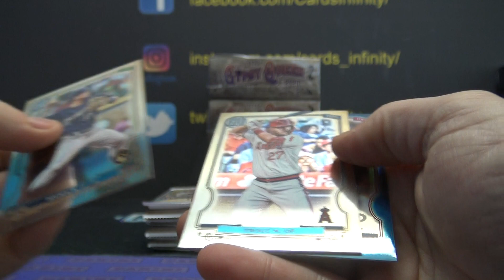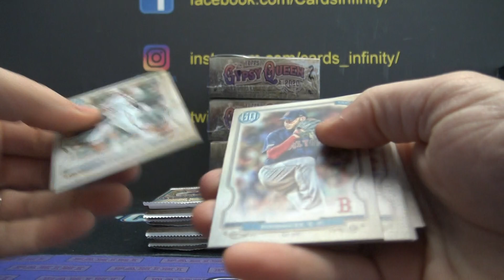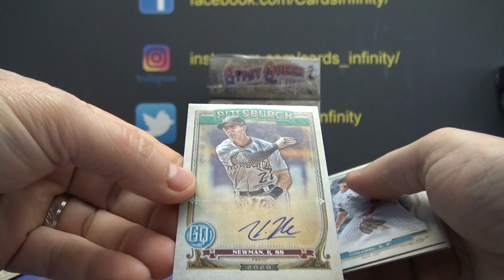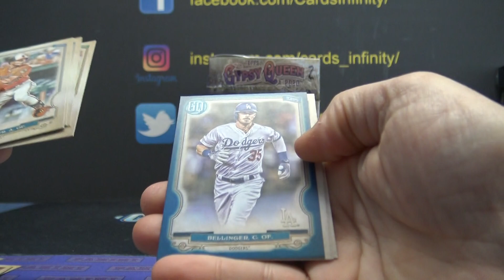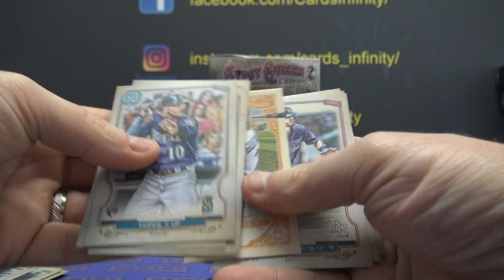Slappy's 2020 Topps Gypsy Queen MLB Baseball Box Break